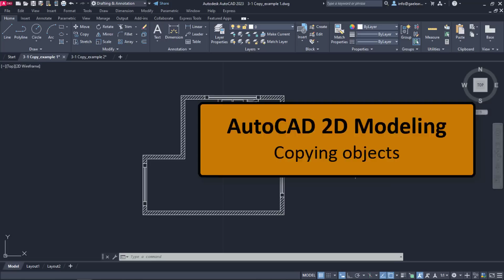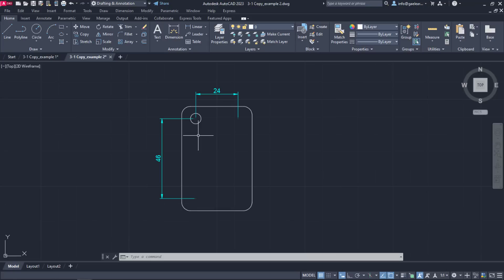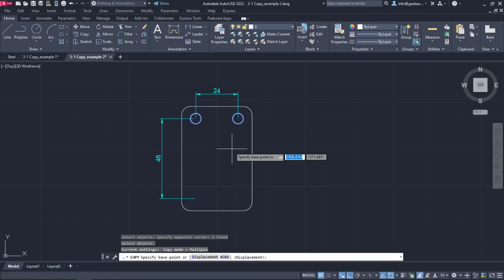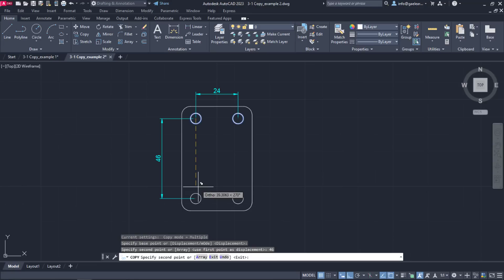3-1 How to Copy objects in AutoCAD (AutoCAD Tutorial)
In this video you will learn how to activate and use the “Copy” tool in order to create clones of objects at a specified distance and direction. It’s very important to specify the base point correctly before you copy an object. To understand where to specify the base point each time, proper examples are given in the video.